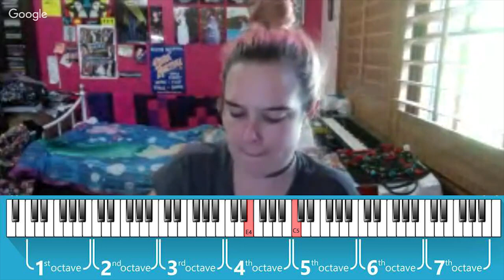JURY MEMBERS React To 🇮🇸 Hatari - Hatrið mun sigra - Iceland 🇮🇸 Eurovision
Here is the full MJT Reviews Jury reactions and reviews to the song 'Hatrið mun sigra ' by Hatari, an Iceland entry for Eurovision Song Contest 2019 in Tel Aviv, Israel.

'MJT Reviews Theme Song' is written by Mitchell James and Elysse Turner

The video of Hatari trolling at an Icelandic TV show interviewing all the finalists in lead-up to the national selection

About the Jury:

Cường Lâm - An Asian Eurovision newbie fan from Hanoi, Vietnam! You can check out his Facebook page, CL Vines

Elysse Turner! Australian Composer and Musicologist extraordinaire. Heads up, google Orangesarepink, or search that name in any creative avenue online and if she has an account, it will come up.
Elysse has made a whole blog topic following this years Eurovision Song Contest

Stuart Wilders, British Eurovision Expert and from the Eurovision YouTube channel and Podcast, ESC Fan TV which you can find